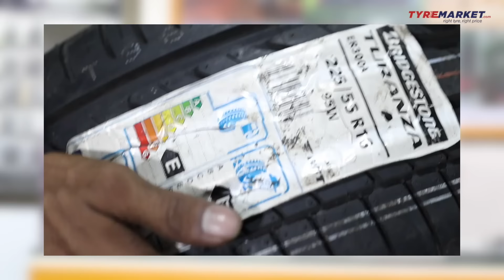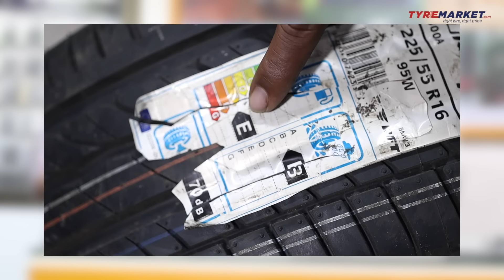Chinese Tyre | Myth and Facts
Namaste Dosto, iss video me dekhiye Chinese Tyre pe discussion. Are Chinese tyres bad? Are Chinese tyre worth? Do Chinese tyres offer any warranty?